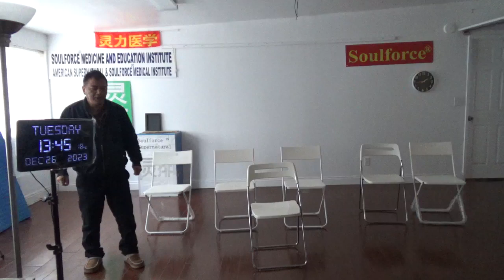15481，心脏不舒服（地球人拖我后腿，外星人出手砍掉，话语权）